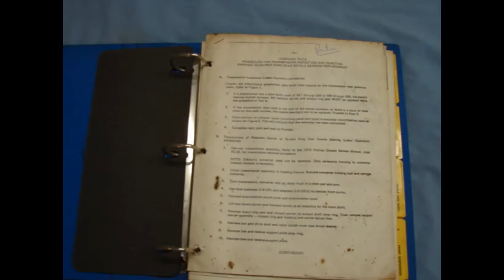1975 PONTIAC TECHNICAL BULLETINS BONNEVILLE GRAND PRIX TRANS AM 455 LEMANS 400